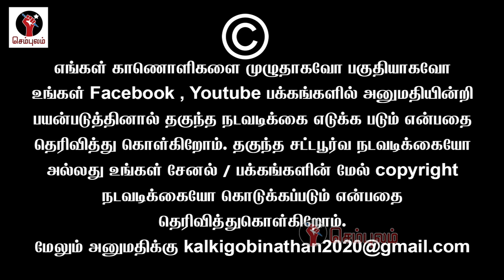2026 ல் ஆட்சியை பிடிப்போம் அன்புமணி ஆவேசம் | Sundaravalli Latest Speech | Sembulam